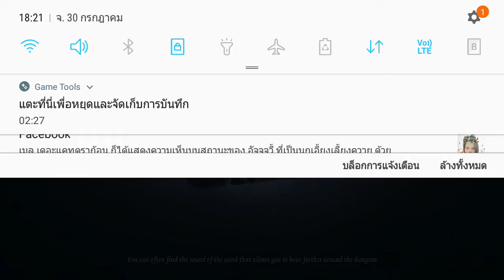Identity V Potshot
well at least I don't have to web her up lol